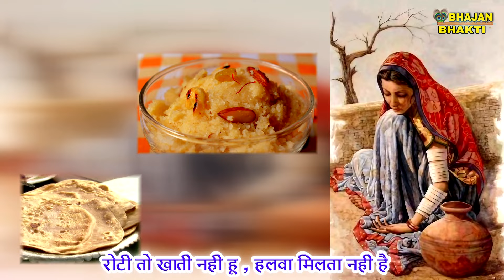भजन करूंगी दिन रात बुढ़ापा आयो - सत्संगी भजन | Bhajan Karungi Din Raat Bhudapa Ayo | Satsangi Bhajan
Bahut Hi Pyara Sa Satsangi Bhajan - Bhajan Karungi Din Raat Bhudapa Ayo | Nirgun Bhajan

►प्रिय श्रोताओं,

►Song -  Bhajan Karungi Din Raat Bhudapa Ayo
►Artist - Sanjana
►Singer - Priya
►Lyrics - Traditional

►प्रिय दर्शको,

THANKYOU